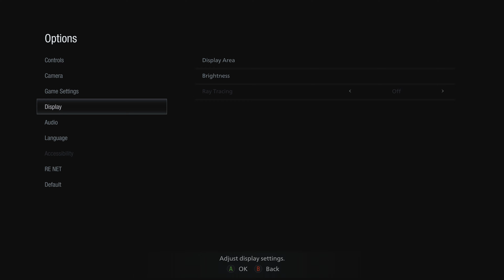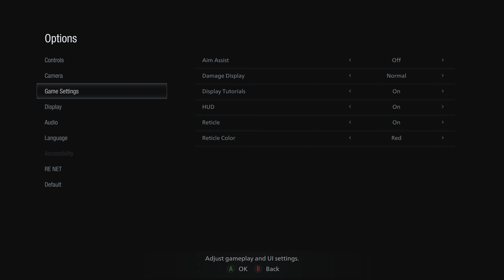Resident Evil Village: Gameplay PART 2 (No Commentary) 4K 60FPS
Hi!!
-This is my second run of Resident Evil Village.
-All weapons and items are carried on from the previous gameplay
-This gameplay was recorded on Xbox Series X

Hope you enjoy this walkthrough without commentary (as always)!!